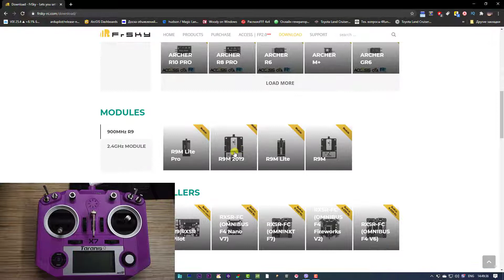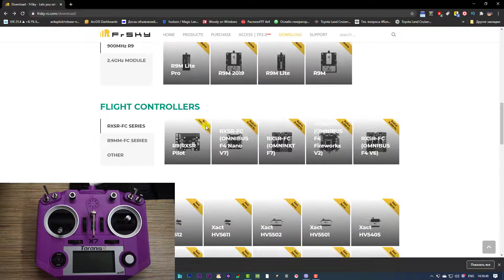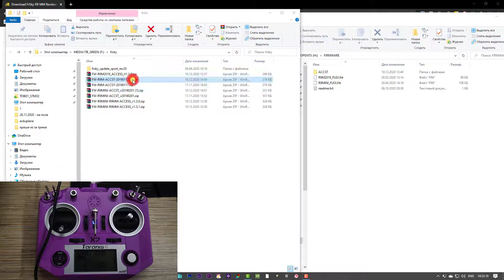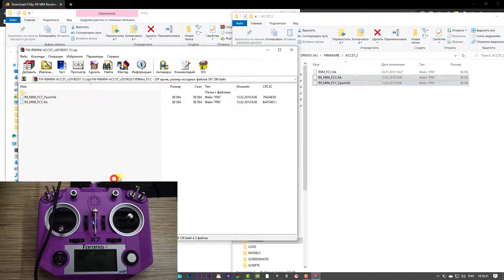Frsky R9M выбор прошивки и прошивка ВЧ модуля с аппаратуры Taranis Q X7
Привет. В этом коротком видео покажу как выбрать правильную прошивку, и прошить ACCST прошивку в дальнобойный внешний модуль Frsky R9M с помощью аппаратуры радиоуправления FRSKY Taranis Q X7. Я пока что не пробовал ACCESS прошивки, так как судя по всему надо для этого делать модификацию аппаратуры. Поэтому шью все свои приемники ACCST прошивкой.

Ссылки на загрузки:
Прошивки для модуля R9M 2019